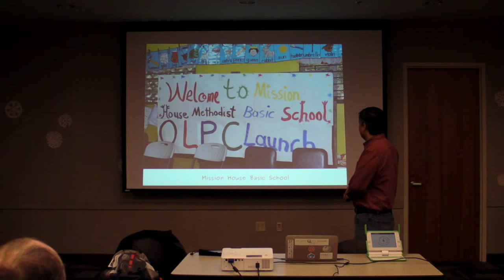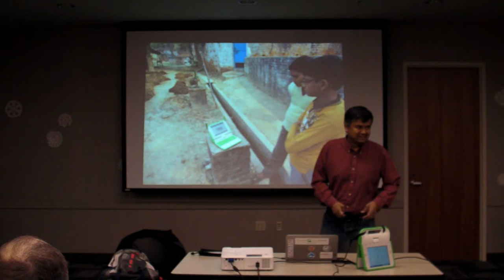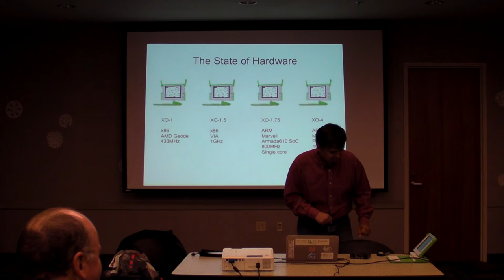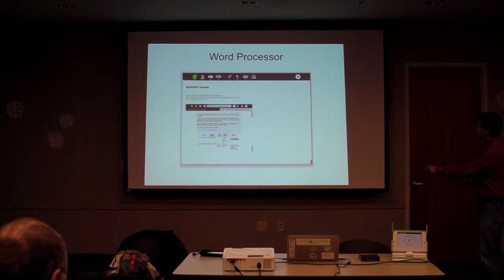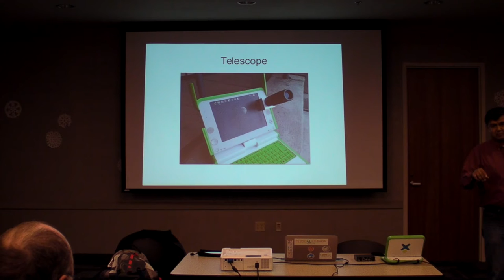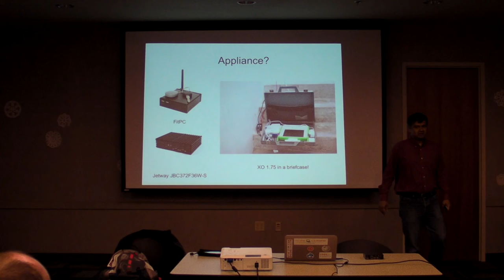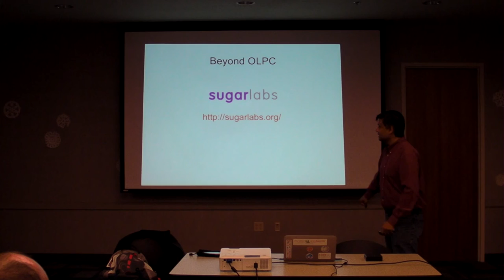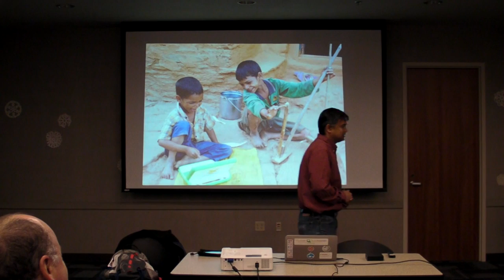OLPC and Sugar: Collaborative, Joyful, Self-empowered Learning - Part 2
The One Laptop Per Child (OLPC) project has had several beginnings. The idea has roots in the 60s. It gained momentum in the last 15 years. OLPC released the idea to the world in 2005, and its first product in 2007. A lot has changed since then. We'll look at an update on the projects, learning through robotics, assessment through learning analytics, offline mirco-clouds, HTML5 apps, Sugar on tablets and Raspberry Pi, and other new initiatives. In a world of cheap, Android-driven tablets, how does the idea of OLPC fit? What role does the Sugar learning platform continue to play inside and outside of OLPC? Help us grow the initiatives so that children of the world may continue to have a chance at collaborative, joyful, and self-empowered learning.

Presented at Linux Users Group of Davis, California